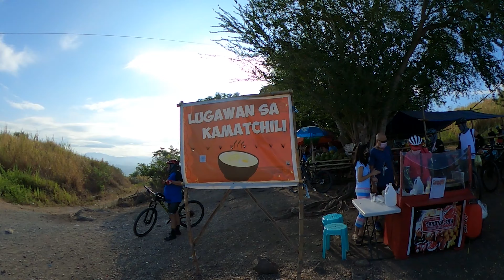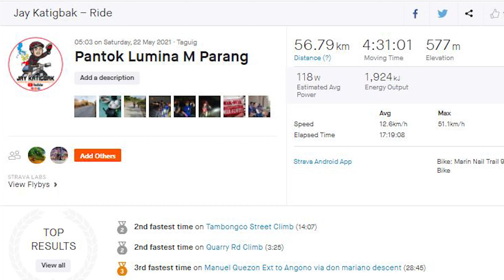Eastridge Ride Via Pantok and Night Ride sa Mahabang Parang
Bike Parts Used

CAMERA: GoPro HERO5 and Huawei Nova 5T Phone for my Strava Record ng Pics